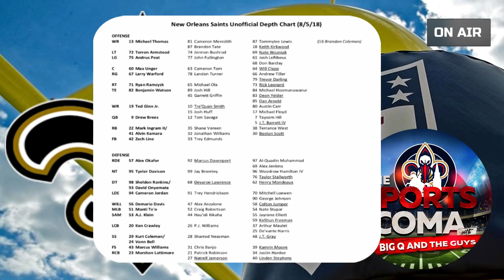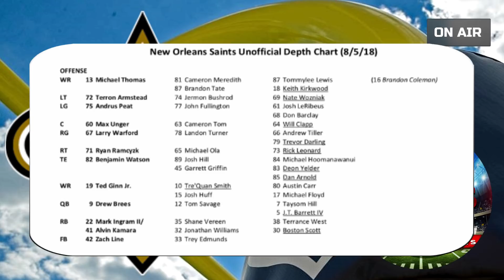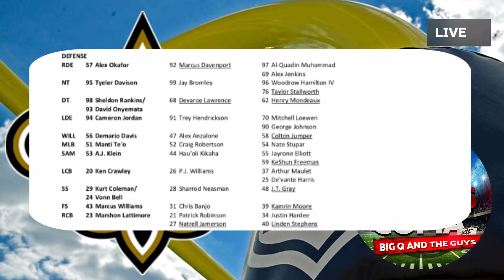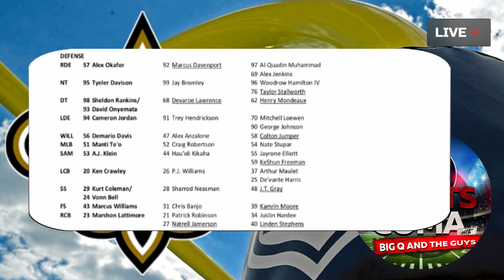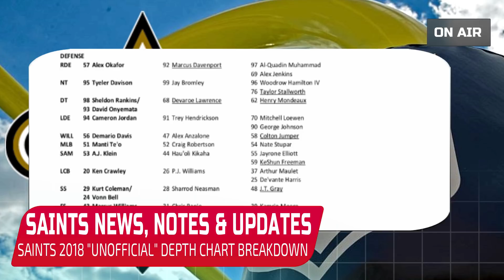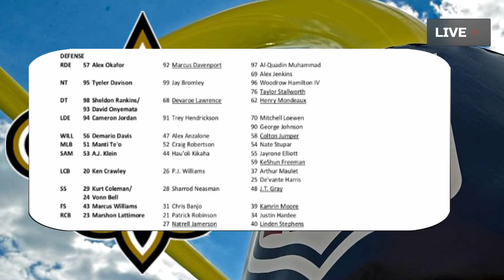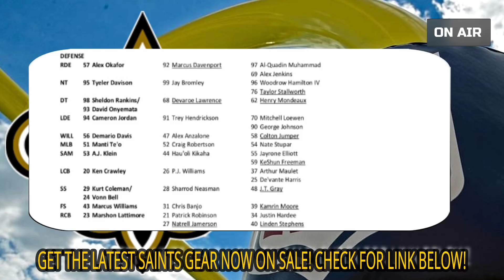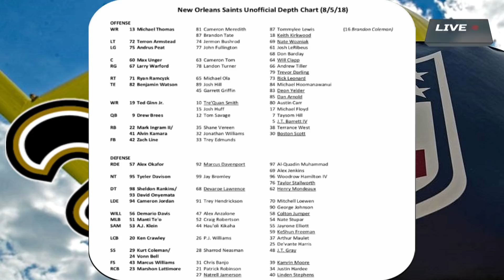SAINTS 2018 Unofficial Depth Chart Breakdown- TSC Rapid Fire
Big Q shares thoughts on the Saints 2018 Unofficial Depth Chart & More...

Get All the Latest Saints, Pelicans & LSU Tigers Gear HERE Now:
SAINTS GEAR
PELICANS GEAR
LSU TIGERS GEAR